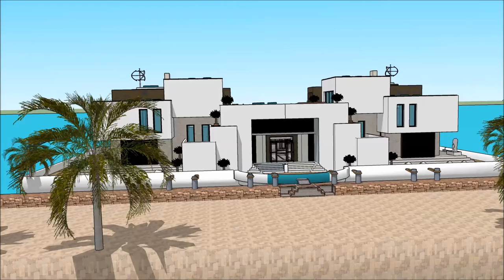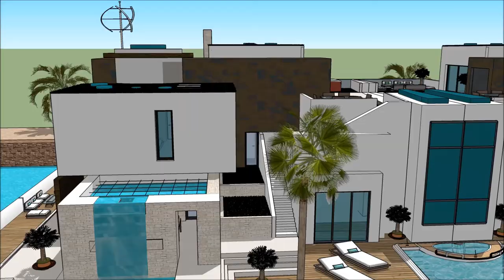Barcos casas flutuantes Casas flutuantes Alqueva na Holanda Amsterdam casa Fluvial Brasil Build in A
The floating house villa houseboatzania launching an innovative high-end luxury yacht floating house villa mansion home design potentially as a display of exhibition of the Barcos casas flutuantes Casas flutuantes Alqueva na Holanda Amsterdam casa Fluvial Brasil Build in A.

The collection of the Floating house villa houseboatzania concept of Barcos casas flutuantes Casas flutuantes Alqueva na Holanda Amsterdam casa Fluvial Brasil Build in A consists of high luxury and architectural art pieces in minimalism combined with living on the waterfront of the harbour.

The floating house villa mansion yacht design has the basis to sustain living with high standards and contemporary structural design - Barcos casas flutuantes Casas flutuantes Alqueva na Holanda Amsterdam casa Fluvial Brasil Build in A with numerous of prospects for excessive living and celebrating the desire of life worldwide: